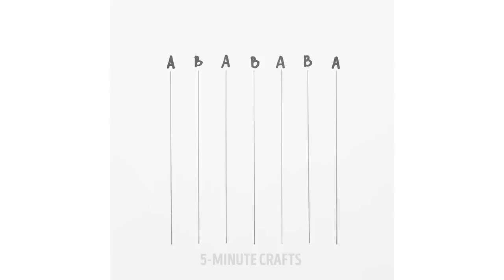12 ПРОСТЫХ ИДЕЙ ЦВЕТОЧНОГО ДЕКОРА, ЧТОБЫ ПОДГОТОВИТЬ ВАШ ДОМ К ПРИХОДУ ВЕСНЫ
Цветы - лучший способ обновить домашний декор! Эта подборка лайфхаков поможет вам создать ощущение весны в вашей спальне или кухне! :)